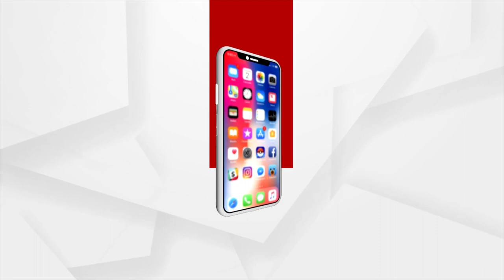Bhakti: Bhabare Bhagabata | EP -470 | Argus News